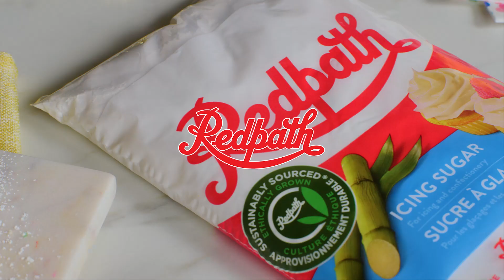Roulé confettis en folie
Faites tourner les têtes avec cette recette festive! Ici, nous démystifions comment rouler le léger et moelleux gâteau mousseline et nous dévoilons le secret d’une crème fouettée stabilisée.